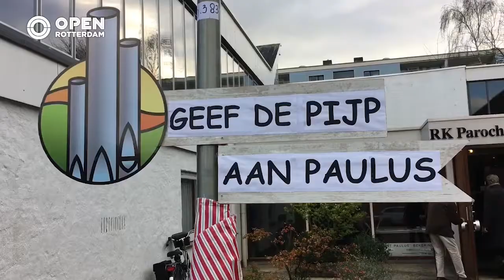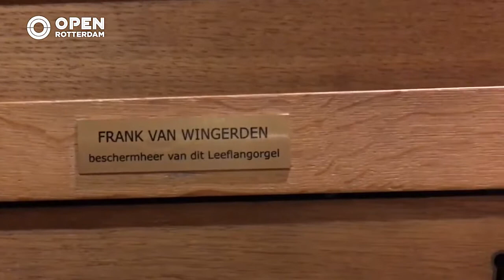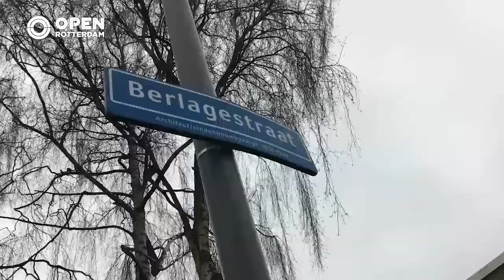010nu - Gigantische orgelverhuizing uit Prins Alexander succesvol voltooid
Een vijf meter hoge orgel, met meer dan 1000 pijpen. Je zal het maar moeten sjouwen. En toch gebeurde dit, want vanaf de zomer van 2017 vond een grootschalige orgelverhuizing plaats. Het instrument werd overgebracht van de Immanuelkerk in Prins Alexander naar de katholieke Sint Paulus Bekering in Capelle aan den IJssel.